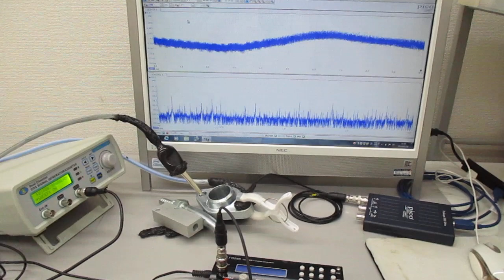超音波と表面弾性波（超音波システム研究所） Ultrasonic-labo